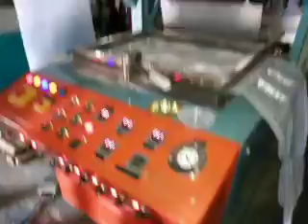@ 08081308899 NEW THERMOCOLE TYPE 15 DAYS USED GLASS PATTEL DONA MACHINE URGENT SELLING IN MYSURE